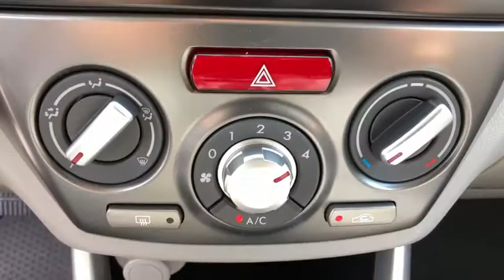2011 Subaru Forester Danbury, Brookfield, Ridgefield, New Milford, New Fairfield, CT 72348A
Sage Green Metallic Used 2011 Subaru Forester available in Danbury, Connecticut at Colonial Subaru. Servicing the Brookfield, Ridgefield, New Milford, New Fairfield, CT area.

Colonial Subaru
89 Newtown Rd

CARFAX One-Owner. Clean CARFAX. 2011 Subaru Forester 2.5X AWD 4-Speed Automatic 2.5L 4-Cylinder DOHC 16V VVT SUPER CLEAN, WELL MAINTAINED, FULLY SERVICED, All-Weather Package, Heated Exterior Mirrors, Heated Front Seats, Windshield Wiper De-Icer./br/brRecent Arrival! 21/27 City/Highway MPG/br/brAwards:/br  * 2011 KBB.com Best Resale Value Awards/brOur customers tell us our Pre-Owned Vehicles are nicest, cleanest, best deals around! Stop in and see for yourself! Experience the Colonial Difference! You will be glad you did! Price excludes taxes, fees, and dealer conveyance fee of $499. See dealer for details./br/brReviews:/br  * Standard all-wheel drive; roomy cabin with ample cargo space; comfortable ride; strong turbocharged engine on XT trims. Source: Edmunds/br  * If you like your SUVs to be true to the  Utility  in  Sport Utility Vehicle,  while still being small enough to comfortably maneuver in a city, the Forester may be the vehicle for you. With a low starting price, standard AWD, proven reliability, more towing power than many others in its class and great visibility all around, there's certainly a lot to love. Source: KBB.com